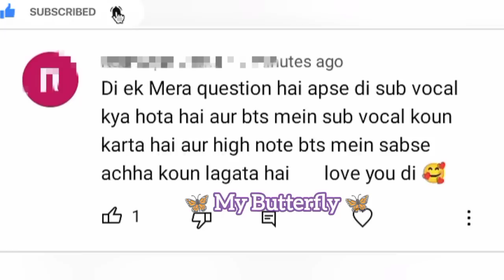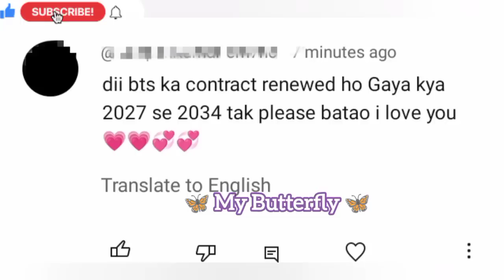Has BTS' contract been renewed till 2034? What Is Difference Between Main Vocalist Or Sub Vocalist?